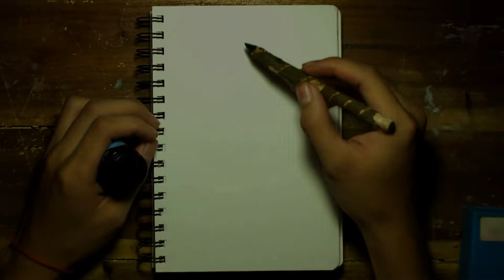Kasoy-How to draw watercolor fruits/Watercolor painting/Quick and Fun beginner Lessons/Twig&Ink/S#64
For today's video I'm gonna show you how to paint Kasoy using Dry twig, ink, and watercolor in a easy and enjoyable way.The cashew tree (Kasoy tree) is a tropical evergreen tree that produces the cashew seed and the cashew apple. The cashew seed is often considered a nut in the culinary sense; this cashew nut is eaten on its own, used in recipes, or processed into cashew cheese or cashew butter. Like the tree, the nut is often simply called a cashew. The shell of the cashew seed yields derivatives that can be used in many applications including lubricants, waterproofing, paints, and, starting in World War II, arms production.The cashew apple is a light reddish to yellow fruit, whose pulp can be processed into a sweet, astringent fruit drink or distilled into liquor.

Materials:
-Twig
-Ink
-Dry brush
-Watercolor
-Watercolor Paper